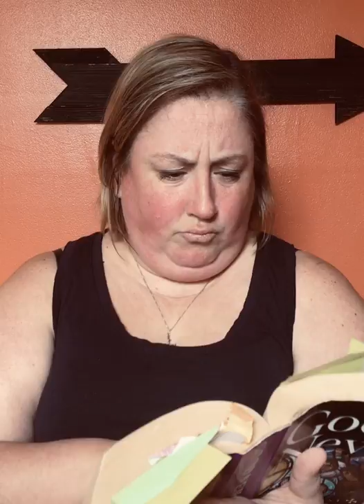MSM, Doubt It, Week 3